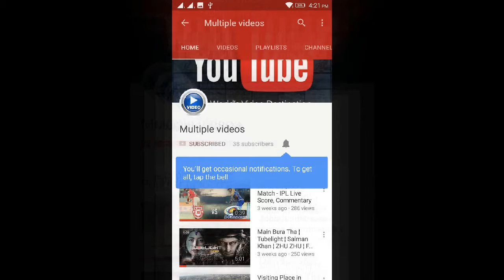निर्धारित समय से कम या अधिक नींद लेना बन सकता है सेहत के लिए खतरा!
समय से अधिक या कम सोने की वजह से ना केवल शरीर में आलस्य और थकान बनी रहती है। एक शोध में यह सामने आया है कि निर्धारित सीमा से कम या अधिक सोने वाले व्यक्ति एक ही तरह की समस्याओं से परेशान रहते है। इसलिए सभी के लिए निर्धारित सात या आठ घंटे की नींद लेने से शरीर और सेहत अच्छी रहती हैं।
अगर आप लगतार कम सो रहे है तो आपके लिए भविष्य में कई तरह की परेशानियां हो सकती हैं। लेकिन अगर वयस्क हर रोज बीस मिनट तक कसरत करे तो असामयिक मौत का खतरा 16 से 30 प्रतिशत तक घट जाता है।
अगर आप 8 घंटे से ज्यादा सोते है तो आप हमेशा अपने शरीर में सुस्ती महसूस करेंगे। साथ ही आपमें उत्साह की कमी महसूस होगी।
याददाश्त भी कमजोर होने लगेगी। पूरे दिन शरीर भारी रहेगा। कुछ भी करने का मन नहीं करेगा।
एक शोध में पता चला है कि जो लोग दिन में आठ घंटे से ज्यादा सोते हैं, सात से भी कम घंटे की नींद लेने वालों की तरह रात भर परेशान रहते हैं। युवाओं पर किए गए एक सर्व में पता चला है ज्यादा सोने वालों को दिन भर नींद आती रहना, रात में बार-बार नींद का टूटना और सुबह उठने पर खुद को ताजा महसूस न करने की शिकायत थी। हैरत की बात यह है कि कम सोने वालों ने भी ऐसी ही समस्याएं गिनाई।